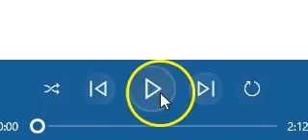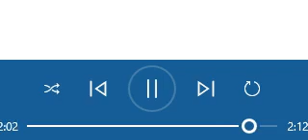Lesson 15 2